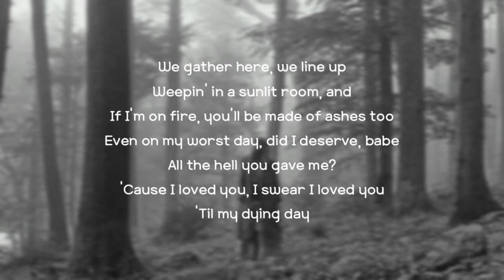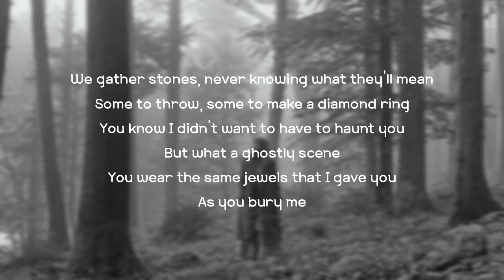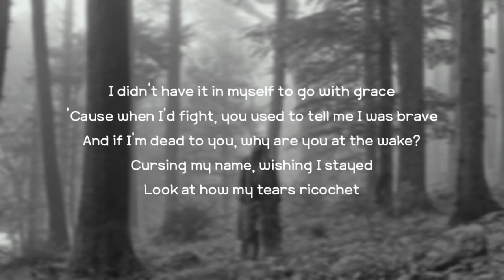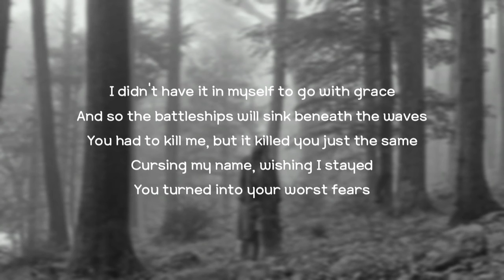Taylor Swift - My Tears Ricochet || Lyrics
Lyrics:

We gather here, we line up
Weepin' in a sunlit room, and
If I'm on fire, you'll be made of ashes too
Even on my worst day, did I deserve, babe
All the hell you gave me?
'Cause I loved you, I swear I loved you
'Til my dying day

I didn't have it in myself to go with grace
And you're the hero flying around, saving face
And if I'm dead to you, why are you at the wake?
Cursing my name, wishing I stayed
Look at how my tears ricochet

We gather stones, never knowing what they'll mean
Some to throw, some to make a diamond ring
You know I didn't want to have to haunt you
But what a ghostly scene
You wear the same jewels that I gave you
As you bury me

'Cause when I'd fight, you used to tell me I was brave

And I can go anywhere I want
Anywhere I want, just not home
And you can aim for my heart, go for blood
But you would still miss me in your bones
And I still talk to you (when I'm screaming at the sky)
And when you can't sleep at night (you hear my stolen lullabies)

And so the battleships will sink beneath the waves
You had to kill me, but it killed you just the same
You turned into your worst fears

And you're tossing out blame, drunk on this pain
Crossing out the good years
And you're cursing my name, wishing I stayed